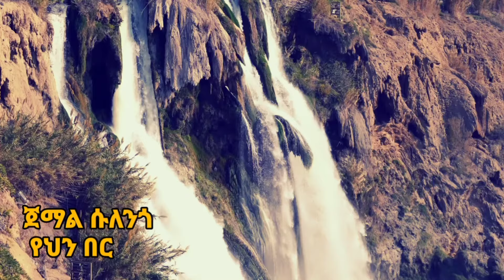ጉራጊኛ ሙዚቃ-ጀማል ሱለንጎ|የህንበር|Jemal sulengo{መስቃንኛ ሙዚቃ 2021}.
Welcome to Bete gurage network this is our YOUTUBE  channel  you  can find us on youtube our aim is to share ideas,News,updates, technology , current issues, amazing ideas, and entertainment things an so on.

ቴሌግራም ቻናላችን
👉 https:// t.ME/HARROT2020

guragigna music, ethiopian music, ethiopia, ጉራጊኛ ሙዚቃ